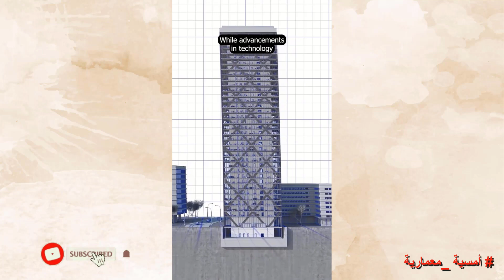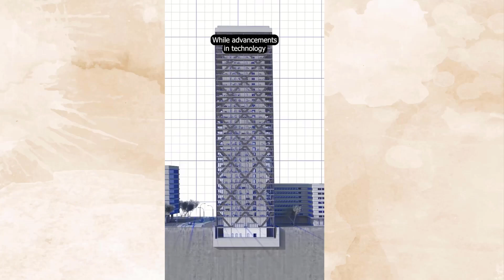هل نقدر نصمم مباني تقاوم الزلزال والتسونامي .. اعرف السر !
مباني بتقدر تقاوم الزلزال والتسونامي

"مرحبًا بكم في قناتي على اليوتيوب، حيث ستجدون محتوى شيقًا ومفيدًا حول العمارة والتصميم. تهدف هذه القناة إلى استكشاف مختلف جوانب العمارة، بدءًا من تاريخها وحتى التصميم الحديث، وسنقدم لكم مواضيع شيقة ومفيدة مثل الفن المعماري وهندسة العمارة، وتصميم المباني والمنازل، والعمارة الحديثة والإسلامية، والعمارة الداخلية والخضراء، والعمارة المستدامة. والعمارة المتحركة بالاضافة لناطحات السحاب المستدامة والمباني المستدامة ستتمتع بمشاهدة فيديوهات مفيدة وممتعة، حيث ستكتسب المزيد من المعرفة والإلهام من خلال رؤية أعمال مشهورة في مجال العمارة.وتعرف دور المعماري في  توفير المسكن والبيت المناسب وتشاهد اهم المعماريين العالمين نحن نسعى دائمًا لتقديم محتوى مميز وجذاب لجمهورنا، وسنكون سعداء بالتفاعل معكم والإجابة على أسئلتكم وتعليقاتكم."
شوف الحلقات السابقة من هنا
اقوي موسوعة للشرح بالعربي
شرح الفكرة التصميمة